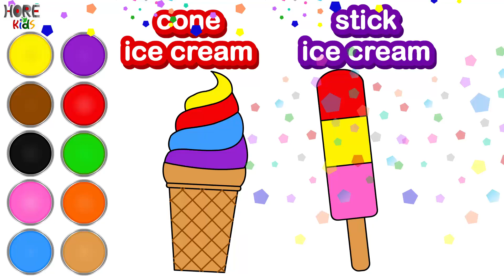Menggambar - Melukis dan Mewarnai Es Krim Stik dan Es Krim Kerucut | Belajar Warna Bahasa Inggris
Video ini yang berjudul Menggambar dan Mewarnai Es Krim Stik dan Es Krim Kerucut | Belajar Warna Bahasa Inggris Untuk Anak, bertujuan agar anak-anak bisa menggambar dan mewarnai es krim kerucut dan es krim stik sambil belajar mengenal warna-warna dalam bahasa inggis. Selamat menyaksikan.